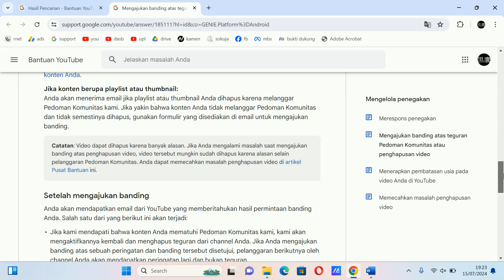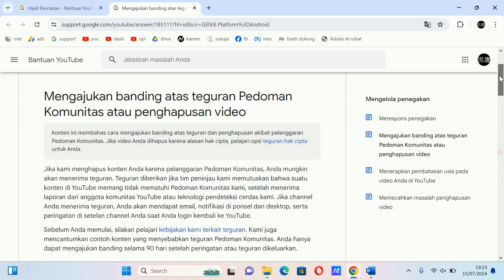Menghapus video tidak akan menyelesaikan teguran Pedoman Komunitas